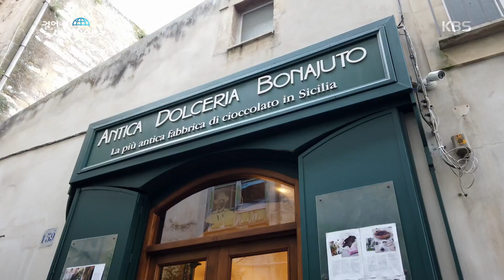이탈리아 시칠리아_모디카 초콜렛 축제 [걸어서 세계속으로] 2020.01.18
-판탈리카 서남부에 위치한 작은 도시 모디카
-모디카의 가장 큰 행사인 초콜릿 축제, 초코모디카가 시작하는 날!
-세계적으로 유명한 모디카 초콜릿을 알리기 위해 시작된 행사
-시칠리아 남동부는 1693년 역사적인 대지진으로 폐허가 되다시피 무너졌던 곳
-파괴됐던 도시를 재건, 400년 가까이 보존되며 아름다운 바로크 양식의 도시로 남았다
-모디카에서 가장 아름다운 성당, 산 조르지오 성당 역시 재건축된 건축물
-초콜릿 가게로 가득한 모디카의 중심, 움베르토 거리